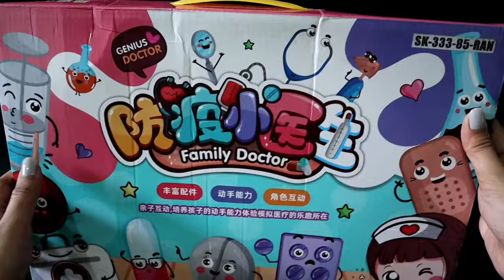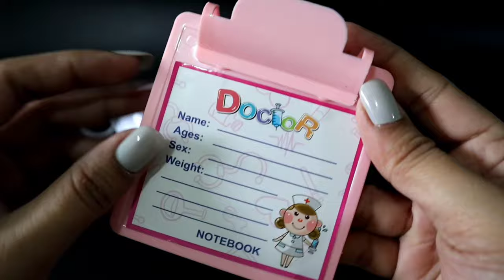8 MINUTES SATISFYING WITH UNBOXING GENIUS HELLO MEDICAL DOCTOR SET TOY REVIEW VIDEO | ASMR NO MUSIC